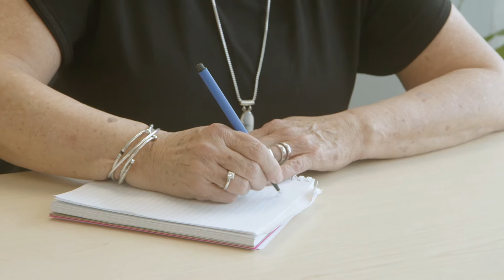Présentation du Bureau du respect de la personne de l'ÉTS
Cette capsule comporte notamment des exemples concrets de harcèlement, de « mobbing » et de violence à caractère sexuel.